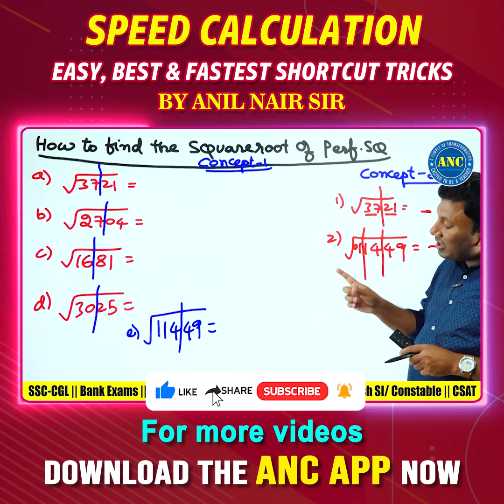🎯 Solve Math Problems in Seconds-15 || Speed Tricks || Anil Nair Sir || Bank, SSC-CGL , SI-PC Exams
📚 Anil Nair Classes - Your Competitive Exam Guide! 📚

Welcome to Anil Nair Classes Youtube Channel , your one-stop online platform solution for Aptitude Preparation.

anilnairclasses.in

Maths  Special Course for all Competititive Exams ( English Medium ) by ANC.

COMBO 3 In 1 Course ( Arithmetic, Advance Maths & Reasoning )

Arithmetic & Advance Maths Bilingual Recorded Course

All in One ( A-Z Course ) -English Medium

All in One Course (A-Z )- Telugu Medium Course

CAT 2025 & Other MBA Exams

 Banking 1,3,6 or 12 Months Recorded Course

UPSC CSAT Special Course ( English Medium )

Vedic Maths Bilingual Recorded Course

AP TET & DSC Maths ( SGT ) Maths content

Test Series:-